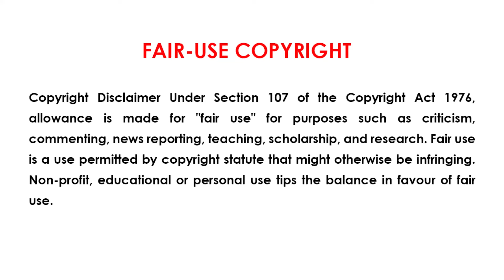Attack on Titan Series Tamil Review - Eve of the Counterattack | MN aot anime | E14_2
Attack on Titans : Episode 14 - Can't Look into His Eyes Yet: Eve of the Counterattack, Part 1